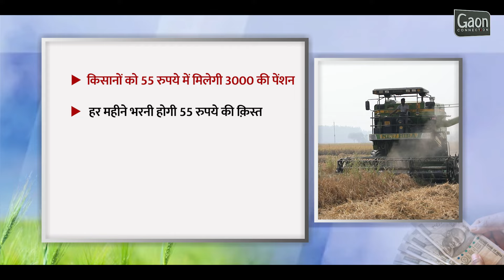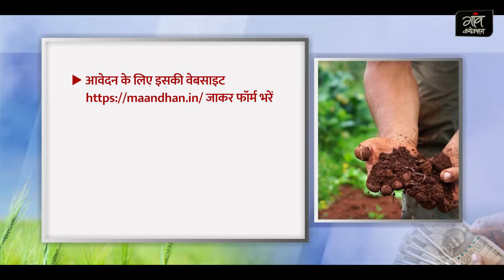PM Kisan Yojana | किसान पति पत्नी को 3000 तक की पेंशन | PM Modi | PM Kisan Mandhan Yojana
अगर आप छोटे किसान हैं तो भी सरकारी योजना से मिलने वाली पेंशन का लाभ उठा सकते हैं।
जी हाँ, छोटे किसानों को बुढ़ापे में सामाजिक सुरक्षा देने के इरादे से शुरू की गई 'पीएम किसान मानधन योजना' का लाभ, किसान के साथ उसकी पत्नी भी स्वतंत्र रूप से ले सकती है।
इस योजना के तहत आवेदक को मासिक आधार पर मामूली रकम जमा करनी होती है और 60 साल की उम्र पार करने पर उसे हर महीने कम से कम 3 हज़ार रुपये की राशि पेंशन के रूप में दी जाती है।
इस निवेश योजना के जमाकर्ताओं को सरकार उनकी मासिक रकम के बराबर राशि जमा करती है।
 पीएम किसान मानधन योजना के लिए आपकी उम्र 18 से 40 साल के बीच होनी चाहिए; अगर है तो आप आवेदन कर सकते हैं।
एक बात और, आपको इसके लिए हर महीने 55 रुपये से 200 रुपये तक अपने पेंशन खाते में 60 साल की उम्र होने तक जमा करनी होगी।
आप कभी चाहे तो किस्त जमा करने का विकल्प बीच में छोड़ भी सकते हैं।
ऐसे में एलआईसी की मासिक किस्तों का इंतजाम करता है। अगर इस योजना का लाभ ले रहे लाभार्थी किसान की किसी कारण मृत्यु हो जाती है तो फिर उसकी पत्नी को हर महीने इसकी आधी पेंशन यानी 1500 रुपये दिए जाते हैं।
इस पेंशन योजना के लिए आपका रजिस्ट्रेशन सीएससी केंद्रों और राज्य सरकारों की ओर से किया जाएगा।
अगर आप भी इसके लिए आवेदन करना चाहते हैं तो फिर देर किस बात की?
पहुँच जाइए अपने किसी नजदीकी बैंक में। या चाहे तो पीएम किसान मानधन योजना की वेबसाइट पर पीएम किसान मानधन योजना का फॉर्म डाउनलोड करके भी आवेदन कर सकते हैं।
फॉर्म भरने में कोई दिक्कत हो या इससे जुड़ा कोई सवाल हो तो फोन भी कर सकते हैं। नंबर है - 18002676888